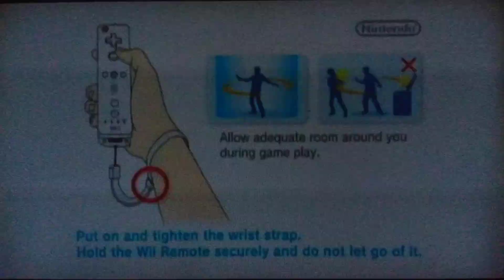Zack & Wiki: Quest for Barbaros' Treasure (WII-CEL): 5 - 7 partes/ A chave e o guardião de gelo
Zack & Wiki: Quest for Barbaros' Treasure, conhecido no Japão como Takara-jima Z Barbaros no Hihō (宝島Z バルバロスの秘宝 Takara-jima Zetto Barubarosu no Hihō?), é um jogo de vídeo game de aventura para o Wii.[1] O jogo utiliza o mecanismo de controle do Wii Remote.
Zack & Wiki é um jogo desenvolvido em uma perspectiva de aventura em terceira pessoa, no qual os jogadores controlam as ações de Zack utilizando o Wii Remote como nos famosos jogos "aponte e clique", que eram sucesso nos anos 90 nos PCs. O jogador pode apontar os objetos na tela, identificado pelo cursor, para que Zack possa investigar o itens ou se mover pela fase. Os inimigos nas fases podem ser transformados em itens quando Zack mexe seu companheiro Wiki como se fosse um sino.